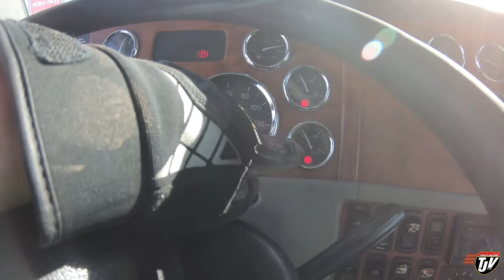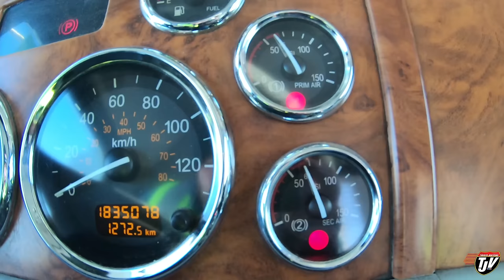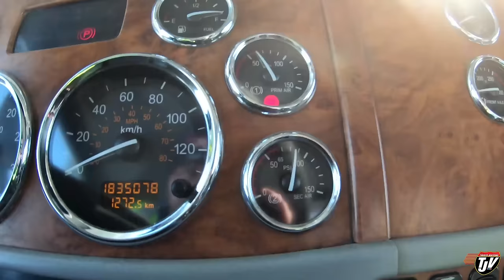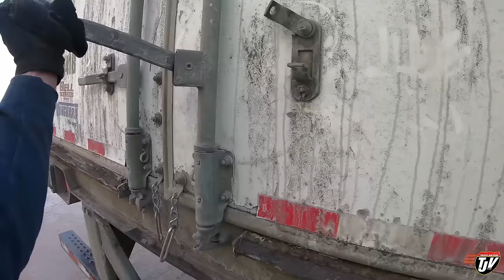My Trucking Life | BROKEN AIRLINE | #2235 | March 12, 2021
This channel offers a variety of trucking content and at-home content following Josh's daily life to fully display the real life of a Canadian Truck Driver in Manitoba, Canada... both at work and at home. This is REAL reality TV.
His job is to gather freight for our long haul drivers leaving the region and delivering the freight coming in to give our highway drivers a chance to go relax at home after a long trip,

He's driving a 2007 Peterbilt 379 with a Cummins powerhouse under the hood.

TJ Snap Chat username:
JoshTJV